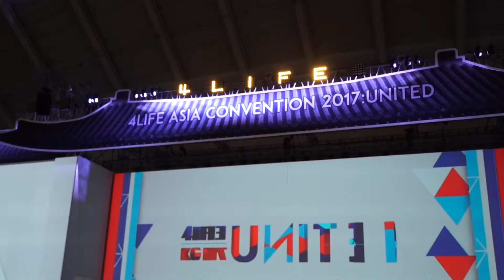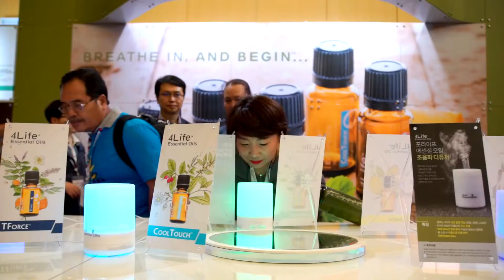Asia Convention 2017: United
Asia Convention 2017 in Incheon, South Korea was amazing! We heard from some of the top leaders in Asia, enjoyed phenomenal entertainment, and celebrated distributor achievements. See you all at the next convention in April 2018!